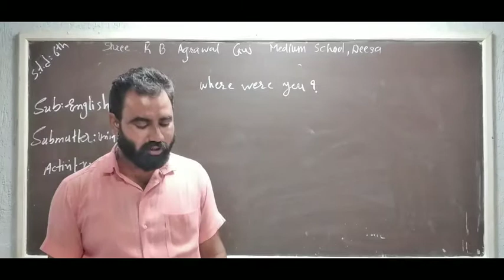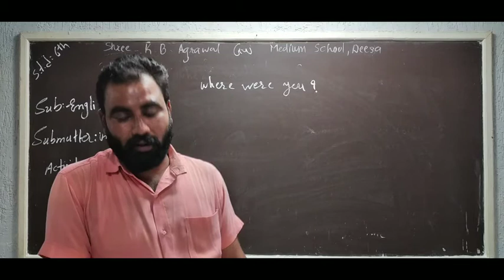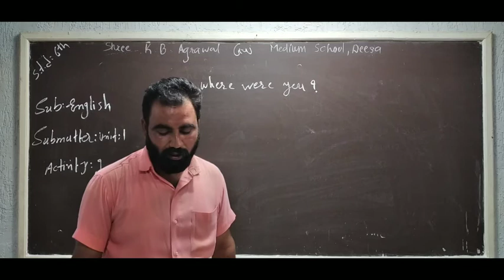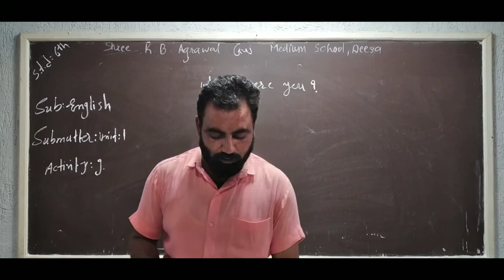ધોરણ-૬ || અંગ્રેજી || ગુજરાતી માધ્યમ